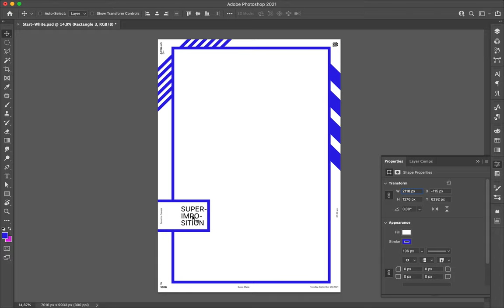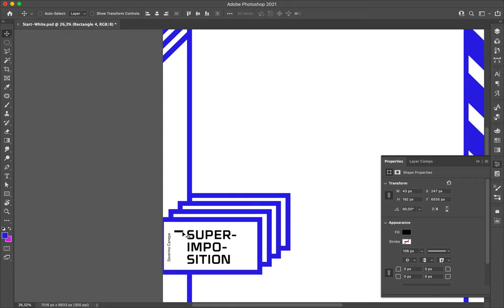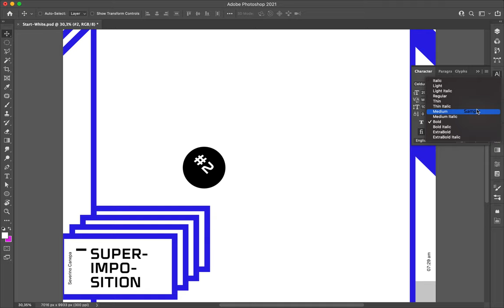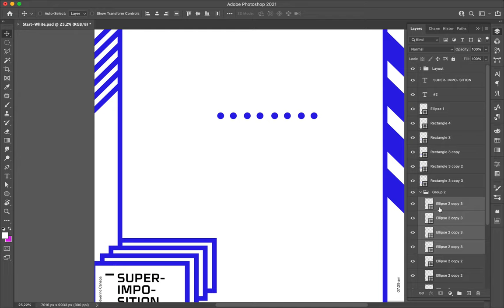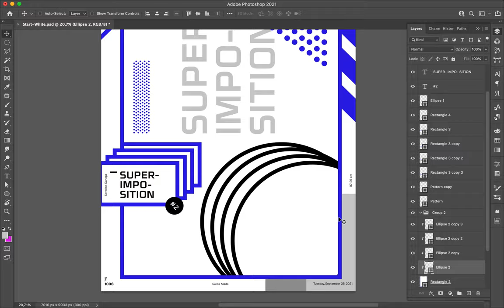Poster Speed Art 1006 Superimposition 2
Layout experimentation with the same elements I used yesterday.